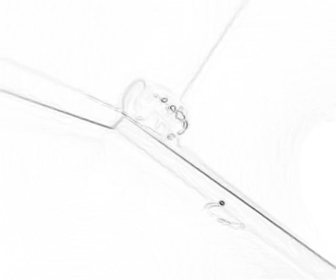Doctor who, a map leads Strangers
I was Nikki, Young Blood, Bloody Mary, Bloody insight. On Cyberspace NASA Radio communication's of Cyberspace, Regional , Cooper , Centrual Media, mixed Media, Doctor who, a Lifetime Touch. The Experiment Enforcement The Task Force., Doctor who, RTU Bubbles Buttons, Jet Pills, High land Rivers, Ridgeview Ceder Town. The Joggers , data . Welding, The Beastly boys Story, the Newsletter reporters, the Surge, of Resurgence., The Lost City's of Merge Worlds restore. Nikki Bell , The Beastly boys Story of Nissy map of big foot. Ginji Bell of the Hells Angels. Cyberspace NASA data communication Data for Mix Media Updates. The Task Force Experiments. The Ninja, the Shadow Temple,. The Lost woods., Doctor who, little bell, the Blue world. On the hunt for The Odds., on the Hunt for the Fairy Foundation and the Fairy Cave., Zelda a link to the Sky Boat,. NASA slot car racing, Nasa gas station. picard Doctor who, Waters Under the Bridge, fish out Water,doctorwho, bbc, Doctor who, a map leads Strangers, was Strangers danger and off call, or un-call for, what about Collage they are Strangers, meeting people off-line, vs